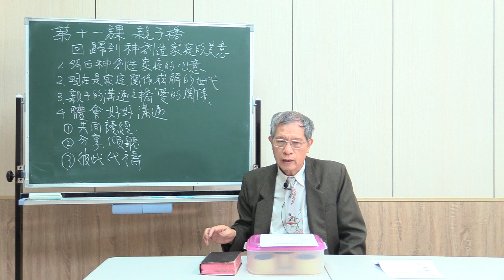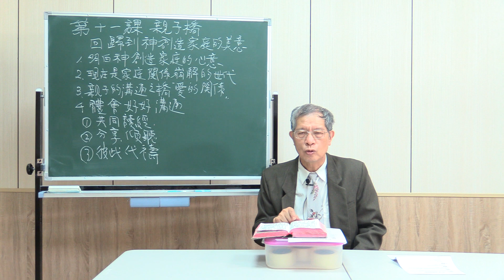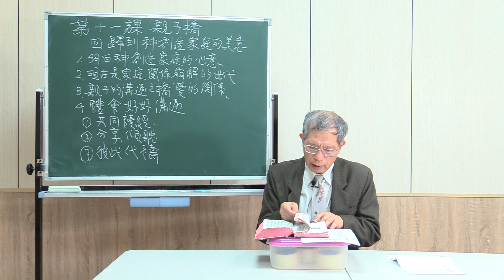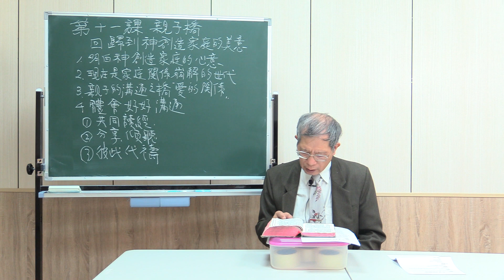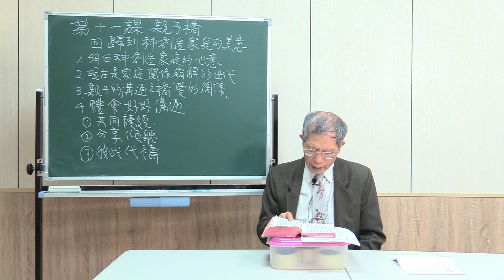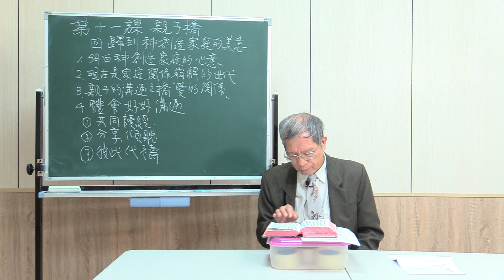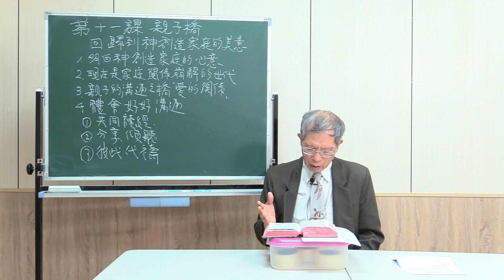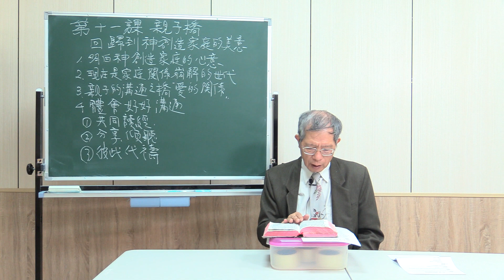20210522復興小區宗教教育青教組_初級班-第一學年第三季第11課-親子橋(1/2)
20210522復興小區宗教教育青教組_初級班-第一學年第三季第11課-親子橋(1/2)